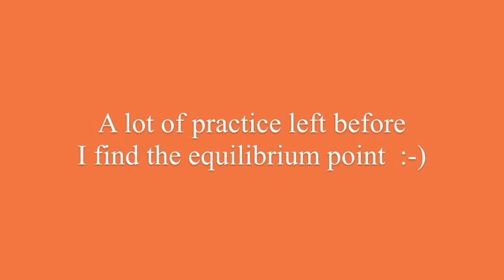Le Bigleux On the rocker Axial SCX10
An easy to build module to work your balance.
I dind't find the equilibrium point... need more patience and/or another esc setup